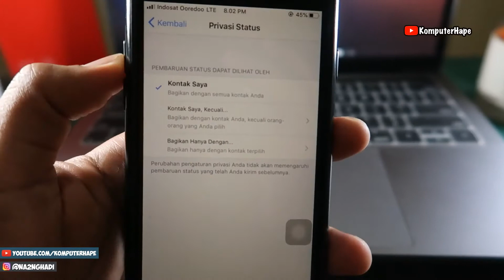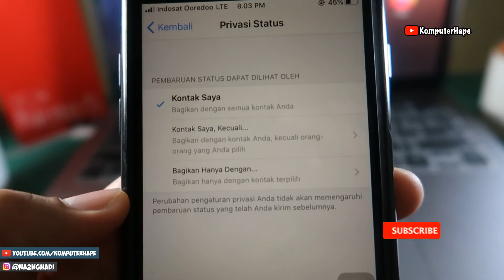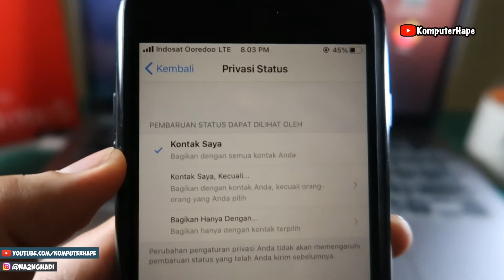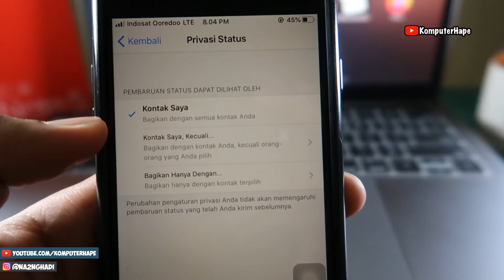Seberapa Penting Sih Privasi Status WA di Whatsappmu!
kamu sudah pernah coba privasi status whatsappmu? dan seberapa pentingkah untuk melakukan privasi status whatsapp? dengan memanfaatkan fitur privasi wa, tentu cukup banyak keuntungannya salah satunya kamu hanya bisa sharing status hanya pada orang di kontakmu saja, selain itu gak bisa. Jadi gak sembarangan orang bisa melihat isi status whatsappmu, sehingga privasimu lebih terjaga dan itu penting. Atau kamu bisa juga melakukan pengaturan agar statusmu hanya dilihat oleh beberapa orang saja, atau bisa juga statusmu itu kamu sembunyikan dari beberapa orang di kontakmu sehingga lebih terkontrol mana yang bisa melihat dan mana yang enggak. Dan cara mengatur privasi status whatsapp ini kita bahas detai juga dalam video ini..